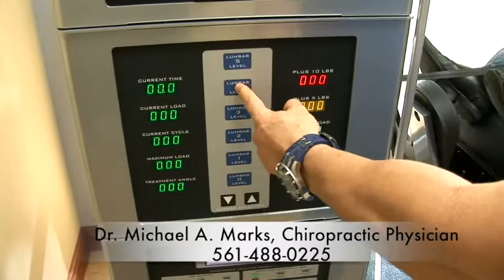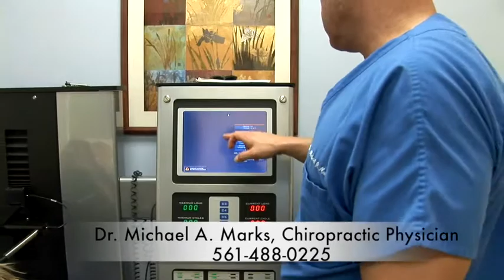Chiropractic Physician Boca Raton, Boca Raton Chiropractic Physician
Whether you're looking for relief from severe chronic pain, or the pains of day-to-day living, Dr. Michael Marks and his staff can help.

We provide gentle chiropractic care, specializing in several therapeutic modalities, including E-M-S ultrasound, spinal manipulation, cold laser therapy and massage by a licensed massage therapist.

Utilizing state-of-the-art technology, we also provide spinal decompression through a DRX 9000c for both the cervical and lumbar region.  We also have a digital x-ray machine on site to better diagnose our patients.

We provide chiropractic services for all ages, from pediatrics to geriatrics, and also treat professional athletes.

Whether you are a first-time or long-time chiropractic patient, our dedicated staff will provide you with honest, compassionate and full-service chiropractic advice and health care.  If we feel you are not a chiropractic patient, we will refer you to a specialist that can help.

Our office is open five days a week, and we also provide late night appointments. We accept almost all ppo's and hmo's.

We're located at 9325 Glades Road, Suite 108, in the Glades Medical Center behind Macy's Furniture Gallery.